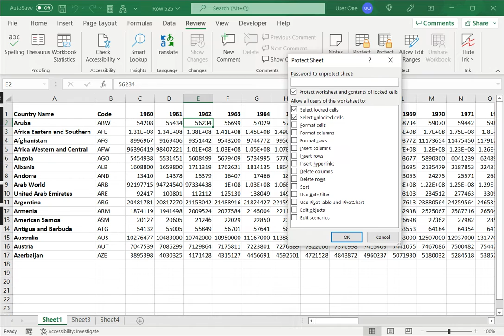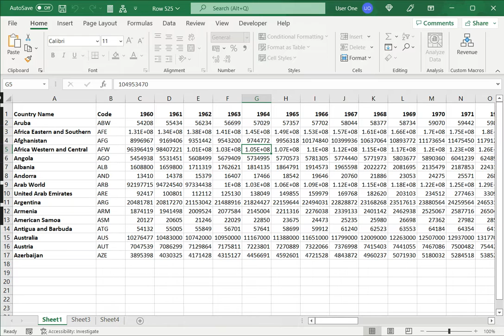How to lock tabs in Excel